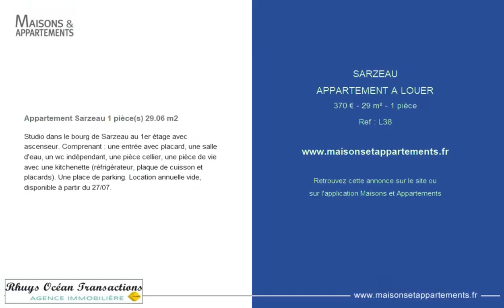SARZEAU - APPARTEMENT A LOUER - 370 € - 29 m² - 1 pièce(s)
Référence : L38

Appartement Sarzeau 1 pièce(s) 29.06 m2

Studio dans le bourg de Sarzeau au 1er étage avec ascenseur. Comprenant : une entrée avec placard, une salle d'eau, un wc indépendant, une pièce cellier, une pièce de vie avec une kitchenette (réfrigérateur, plaque de cuisson et placards). Une place de parking. Location annuelle vide, disponible à partir du 27/07.

Cette annonce vous est proposée par l'agence RHUYS OCEAN TRANSACTIONS

|2653150|